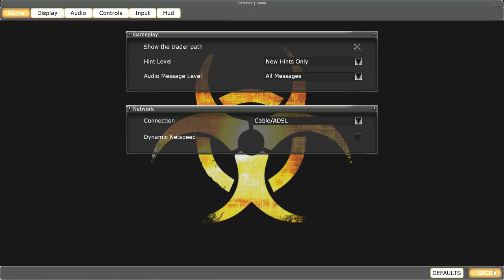Killing Floor With LushableEcho - Episode 6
This is just myself and my brother LushableEcho going around trying out some Killing Floor. This is definitely a fun game and good to play if you just want to do some mindless killing.

Recorded On: Nov 11th, 2014